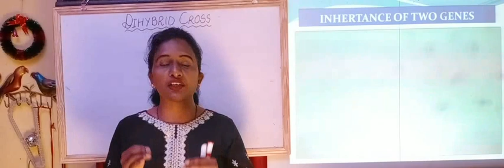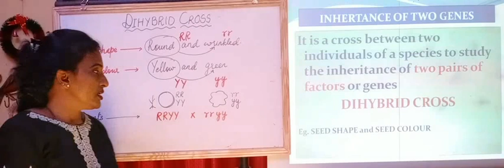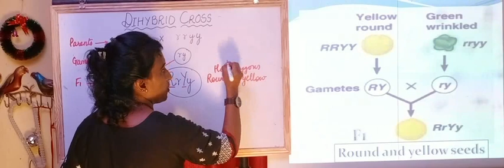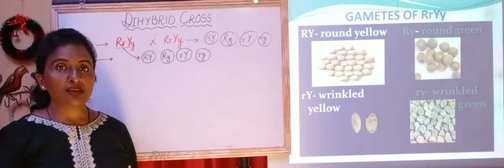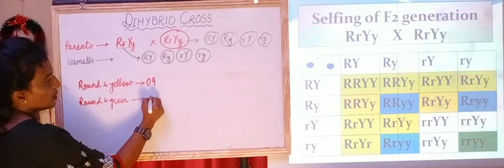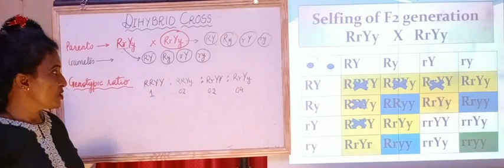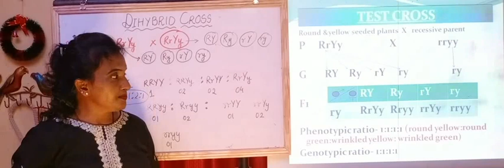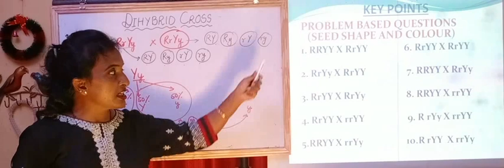Part 9. Inheritance of two genes/Mendel's Third Law/NEET/Principles of inheritance and variation